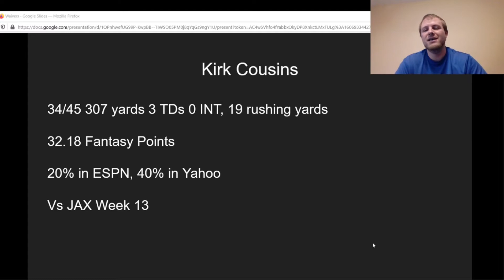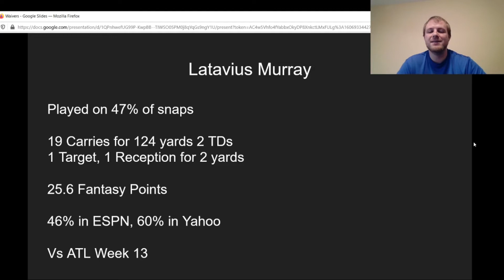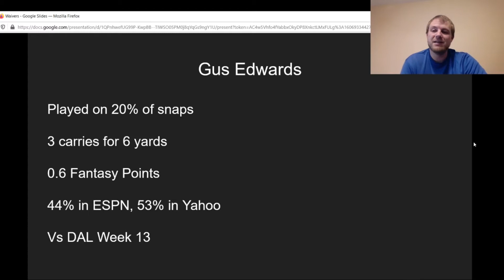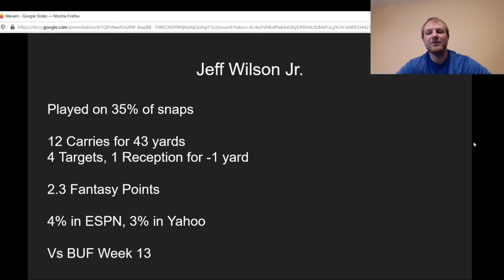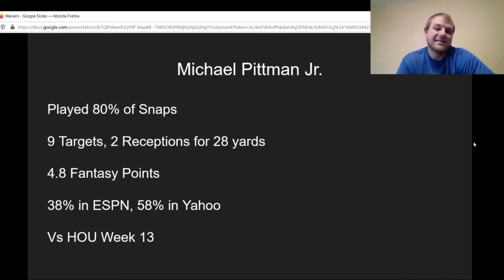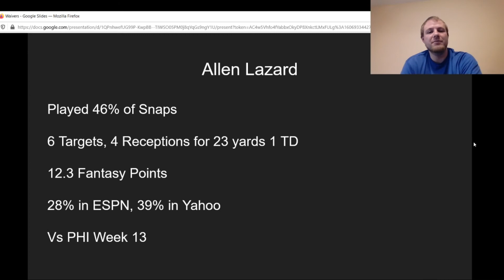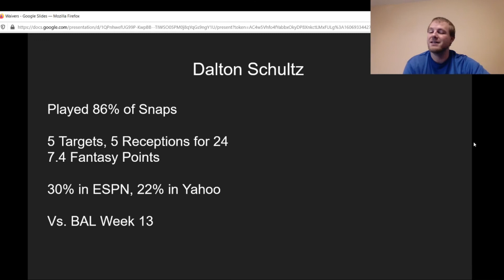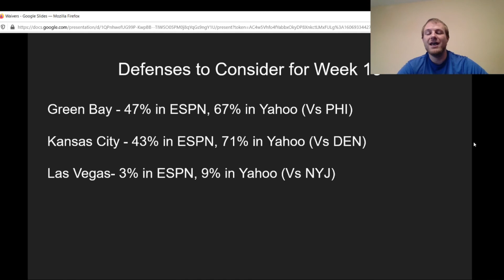Waivers Week 13 Must Adds! Devontae Booker Michael Pittman Jr Dalton Schultz | Fantasy Football 2020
I go over the players I like for waiver wire claims in Week 13!

Podcasticnetwork.com